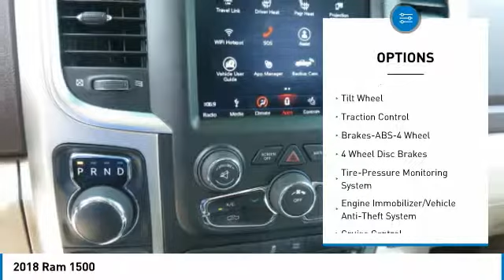2018 Ram 1500 Birmingham AL DT18238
2018 Ram 1500

New Arrival *Bluetooth* This 2018 Ram 1500 brbrBacked by Burke. Price Protection Promise, FREE Oil Changes & Wiper Blades for LIFE! brbrCall Dealer to confirm availability, and schedule a hassle free Test Drive.